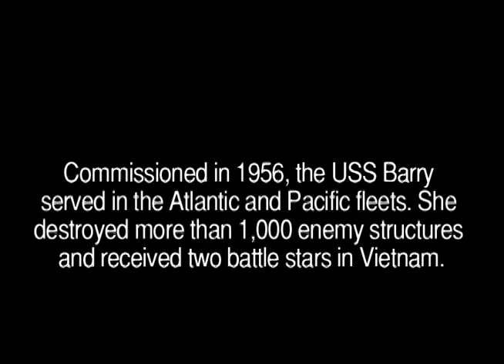Display Ship Barry - Southeast Washington